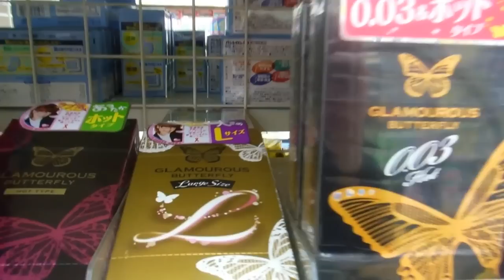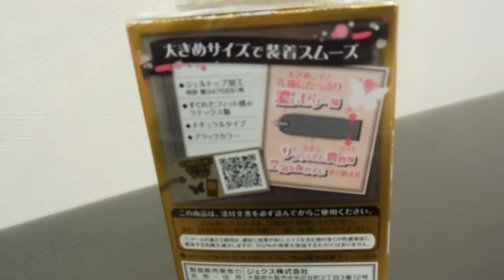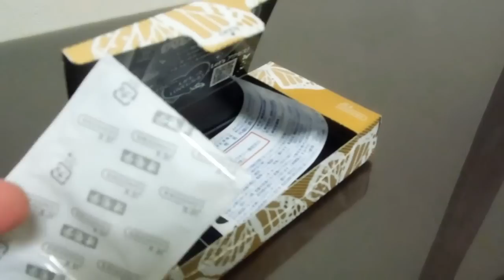Large Condoms in Japan!